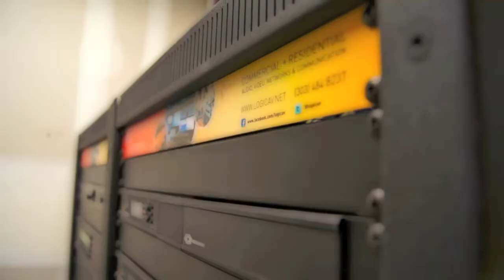4k Home Theater with iPad control, lighting control, and custom seating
Logic Integration designed and installed Crestron centralized lighting, centralized Crestron audio and video in this custom home in Parker, CO. The home features a large theater room, man cave, great room, master bedroom suite, infinite edge pool with sound and floating remote, multiple entertainment areas, and more.  The entire home can be controlled with and iPad